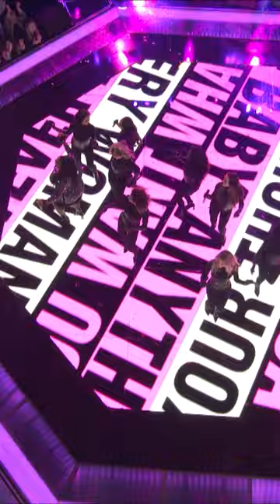They truly are every woman and more!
Watch The Voice Mondays & Tuesdays at 8/7c on NBC! | Streaming on Peacock

The four-time Emmy Award-winning musical competition series "The Voice" returns with multi-Grammy-nominated Cuban-born singer-songwriter and actress Camila Cabello claiming her red chair alongside superstar returning coaches John Legend, Blake Shelton and Gwen Stefani. Carson Daly returns as host for Season 22.

The show's innovative format features four stages of competition: Blind Auditions, Battle Rounds, Knockouts and Live Performance Shows. This season's Battle Advisors include Charlie Puth (Team Camila), Jazmine Sullivan (Team Legend), Jimmie Allen (Team Blake) and Sean Paul (Team Gwen). For the first time ever, the third phase of the competition will include three-way knockouts.

In the Live Performance Shows, the top artists will compete against each other weekly during a live broadcast, and the television audience will vote to save their favorite artists. In the end, one artist will be named "The Voice" and receive the grand prize of a recording contract.